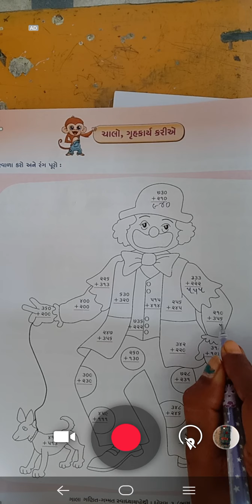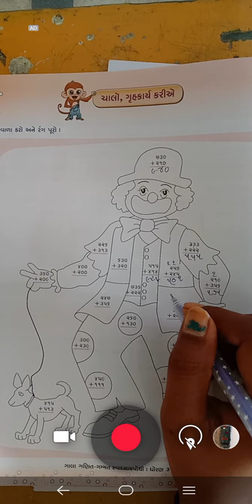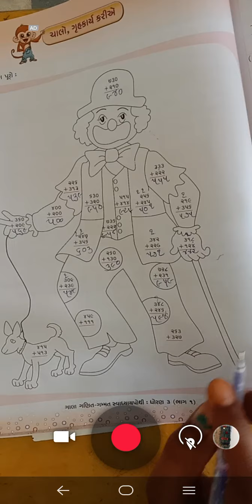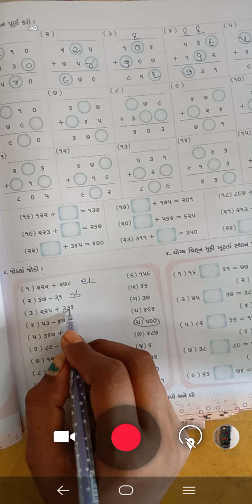std 3 maths chep 3 part 3